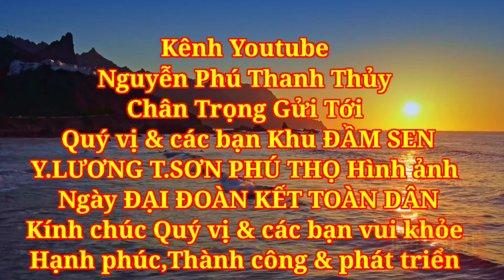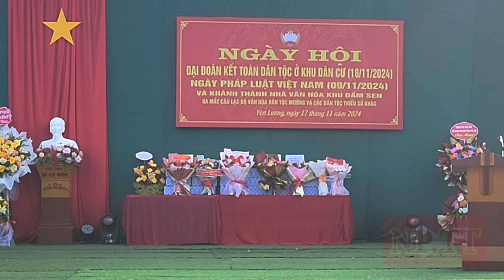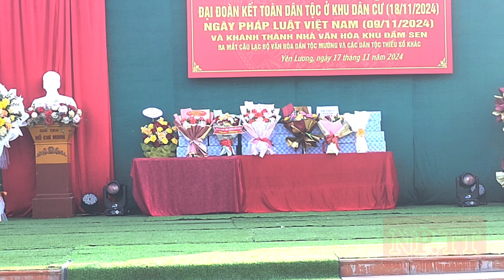Ngày Hội ĐẠI ĐOÀN KẾT.Khu Đầm Sen Y.Lương T.Sơn 2024